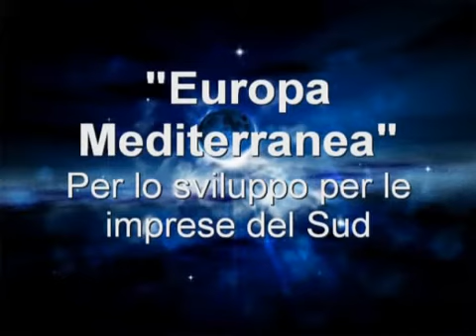"Europa Mediterranea".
Per lo sviluppo per le imprese del Sud.